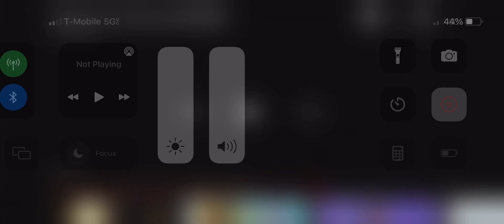Meet The Robinsons 2007 Trailer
Take: Over The Hedge & Cars